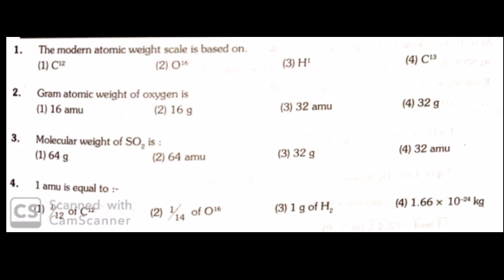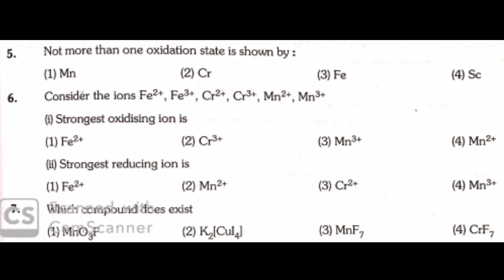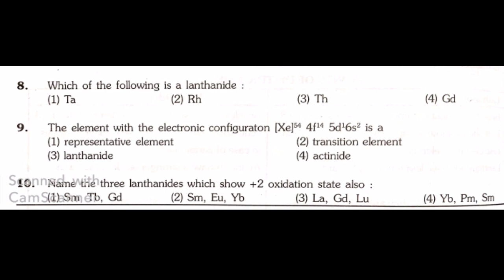jet important question | jet important question 2020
jet important question
jet exam 2020
jet exam
jet2020 exam